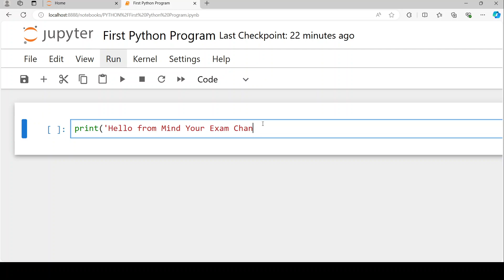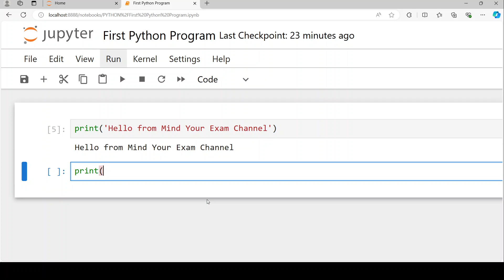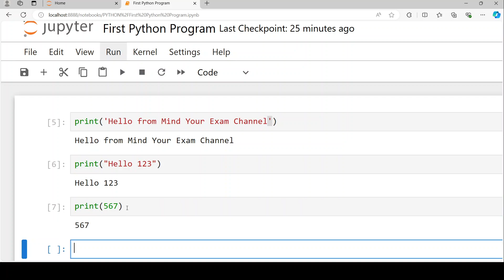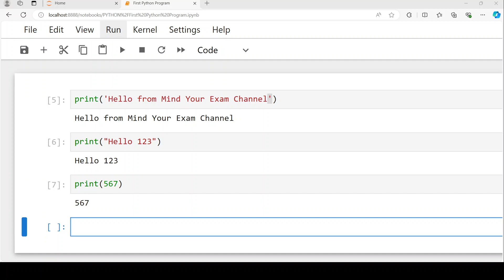How to Write your First Python Program | Free Python Programming Course for Beginners | HINDI | L7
This video is a part of our Python Programming Course which teaches Python language in the easiest way with detailed explanations and examples. It helps you to enhance your Python Coding skills.
This video explains how to how to write your first program in Python Programming Language.